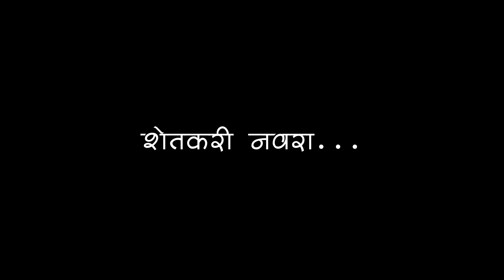शेतकरी नवरा | प्रोमो |Shetkari Navara| Promo| Adarsh Marathi.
शेती सर्वांना हवी आहे.पण शेतकरी नको.महाराष्ट्राचे वास्तव तुम्हाला या व्हिडिओ मध्ये पहायला मिळेल.तो पर्यंत पहा त्याची ही छोटीशी झलक.
संपूर्ण भाग पहा येत्या शनिवारी सकाळी 8 वाजता.

आमच्या या आधीच्या शॉर्ट फिल्म खालील लिंक वर क्लिक करून पाहू शकता.